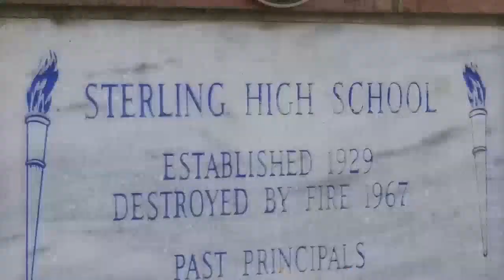New ‘Sterling Stories’ documentary project highlights history and goals from residents